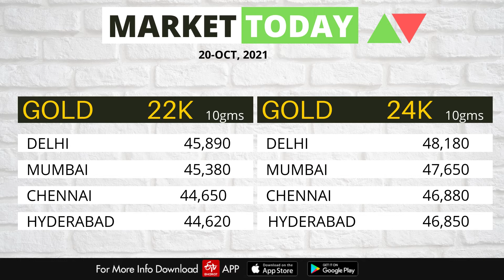Share Market News Today | Stock Market News | Nifty Update | October 20, 2021- ETV Bharat